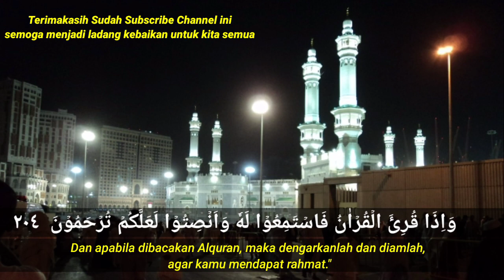BACAAN AL-QUR'AN PENUH PENGHAYATAN PENGANTAR TIDUR | PENARIK RIZKI DARI SEGALA ARAH